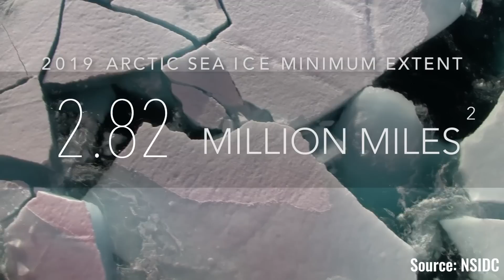Arctic Sea Ice Reaches 2019 Minimum Extent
Arctic sea ice likely reached its 2019 minimum extent of 1.60 million square miles (4.15 million square kilometers) on Sept. 18, tied for second lowest summertime extent in the satellite record, according to NASA and the National Snow and Ice Data Center.

The Arctic sea ice cap is an expanse of frozen seawater floating on top of the Arctic Ocean and neighboring seas. Every year, it expands and thickens during the fall and winter and grows smaller and thinner during the spring and summer. But in the past decades, increasing temperatures have caused marked decreases in the Arctic sea ice extents in all seasons, with particularly rapid reductions in the minimum end-of-summer ice extent. The shrinking of the Arctic sea ice cover can ultimately affect local ecosystems, global weather patterns, and the circulation of the oceans.

Credits:

Lead Producer:
Katie Jepson (USRA)

Scientists:
Nathan T. Kurtz (NASA/GSFC)
Walt Meier (NASA/GSFC)

Lead Visualizers:
Trent L. Schindler (USRA)
Cindy Starr (GST)

Lead Animator:
Bailee DesRocher (USRA)

Narrator:
LK Ward (USRA)

Visualizer:
Lori Perkins (NASA/GSFC)

Lead Writer:
Maria-Jose Vinas Garcia (Telophase)

Videographers:
Kate Ramsayer (Telophase)
Jefferson Beck (USRA)
John Caldwell (AIMM)